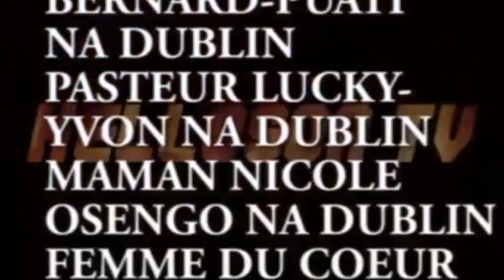UDPS SG AUGUSTIN KABUYA ABIMISI SECRETS PRIVÉ YA FCC NA MARTIN FAYULU ECIDÉ CARTE ROUGE.